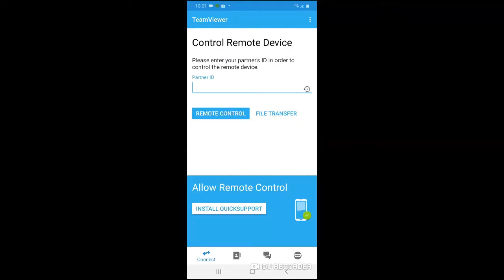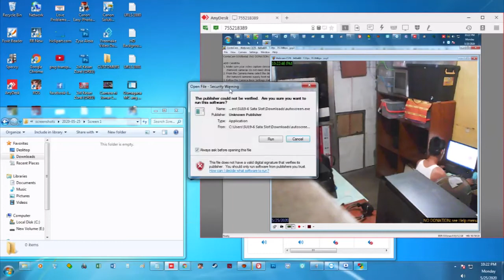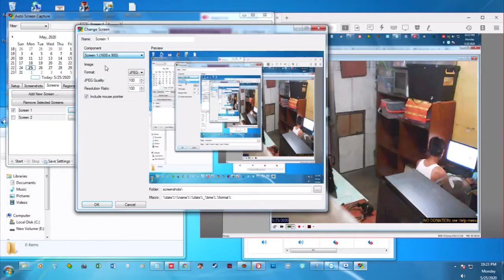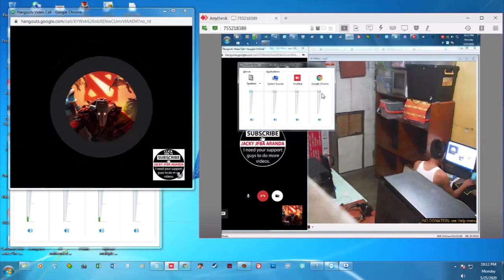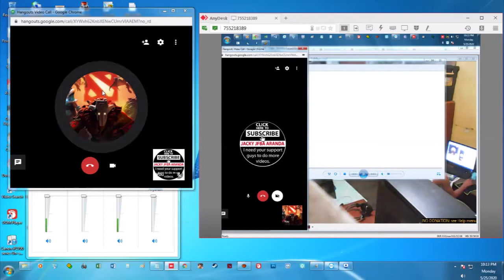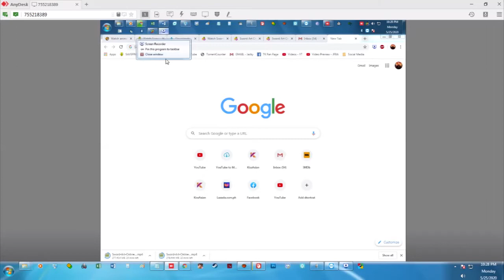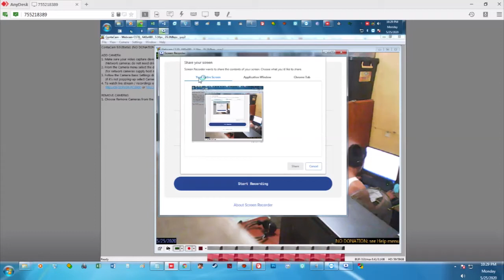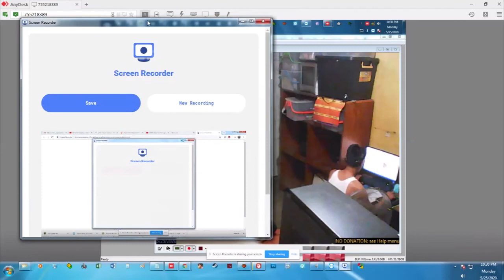CCTV NA COMPUTER - pati SCREEN NILA PWEDE MO MAKITA kung ano ginagawa nila - TUTORIAL PART 3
Para lang may idea kayo kung bakit maganda gamitin ang software(s) na mga ito para sa PC CCTV dahil kahit mismong screen nila makikita mo rin kung ano ang ginagawa nila, hindi lang basta CCTV ito mamomonitor mo din ang screen nila kung ano ang ginagawa nila. Kita mo kung ano ba mga binubuksan niyang site at kung ano man. Dagdag pa diyan pati boses nila kung may sinasabi ay may kausap na iba maririnig mo din. Lahat ng ito picture, video, audio pwede mo marinig in real time o marecord.

Turuan ko kayo kung paano maging CCTV ang COMPUTER.
Makaktulong ito para sa security sa bahay lalo na sa family mo.
Kung may shop ka, opisina at tauhan mababantayan mo din.
Gamit ang iyong Cell Phone pwede mo rin makita.
Isa pa na maganda dito ay alamin mong lahat sa TUTORIAL ko dahil marami kang matututunan dito.

PART 6:

VIDEO CALL TUTORIAL malapit na po kapag nareach ko ng aking GOLAS kaya please paki-supportahan po ako.

Tulungan nyo po ako na mareach ko ang aking GOALS na magkaroon ng
4,000 WATCH HOURS (sa ngayon meron na akong 607 WATCH HOURS)

PLEASE!
T.K. (Tree of Knowledge)

o
FB / FB Messenger (Tk-Shop Ja-rikris) WAG NYO PO AKO I-ADD DITO!
CHAT LANG PO for QUESTION(S)

FB na pwede nyo po ako i-add para lang po sa mga SUBSCRIBERS, LIKERS at FOLLOWERS:
Jacky JFBA

How to make Laptop as CCTV
How to make Desktop as CCTV
How to make Computer as CCTV